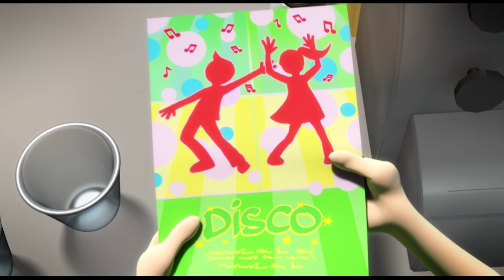Vennebyen - Ep02 - Klipp fra "Apa i røyken"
Alle episodene fra Vennebyen er tilgjengelig på SF-Kids og TV2 Sumo!
Vennene forbereder en stor fest i rådhuset i Vennebyen. De vil ha musikk, lys og en skikkelig bra røykmaskin. Mens Jumpi viser hvor flink han er til å danse, begynner Apa å fatte interesse for røykmaskinen, og det begynner å sive røyk ut fra rådhuset. Brannmannskapet setter kursen mot rådhuset, men er det egentlig en ordentlig brann?